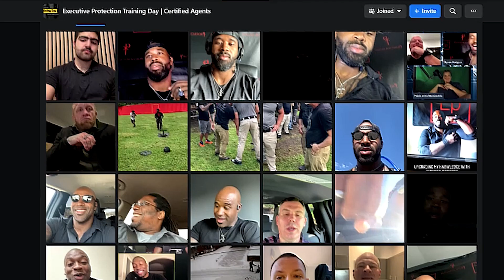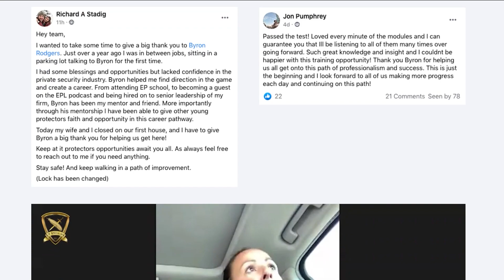EPS LEAGUE⚜️More Than Just Training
⚜️The League of Executive Protection Specialists is so much more than just teaching professionals about the art of protection. This is a platform that can help you elevate your executive protection career along with a group of people for you to do your career with. We all know your net worth has a lot to do with your network. We do our careers together and there’s nothing more rewarding than helping each other achieve career success and creating opportunities for one another.

It gives me immense pleasure to see my students achieve their dreams and scale up in this industry. It's like you pay for this course once, but you have me as your consultant for the rest of your professional life.

So if you want to learn how to be successful in this industry, join us and let's align our careers together!

Make this the best year of your executive protection career.

IG Go follow @executive_protection_lifestyle @bravo_research_group @byron_rodgers